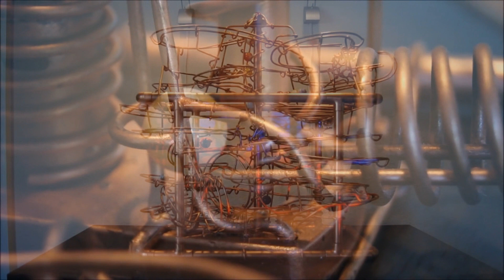Moby - Blindness - [Everyone is Gone Album] (HD)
Moby - Illot Mollo
Album: Everyone is Gone
Released Oct 1st 2013

Moby (Richard Melville Hall) is an American singer-songwriter, musician, DJ, &  photographer.

Moby gained attention in the early 1990s with his electronic dance music work, which experimented in the techno and breakbeat hardcore genres. With Moby's fifth studio album, the electronica and house-influenced Play, Moby gained international success. Originally released in mid-1999, selling 6000 copies in its first week, it re-entered the charts in early 2000 and became an unexpected hit, producing eight singles and selling over 10 million copies worldwide. Moby followed the album in 2002 with 18, which was also successful, selling over 5 million copies worldwide and receiving mostly positive reviews, though some criticized it for being too similar to Play.

His next offer, 2005's mostly upbeat Hotel was a stylistic departure, incorporating more alternative rock elements than previous albums, and received mixed reviews. It sold around 2 million copies worldwide. After 2008's dance-influenced Last Night (2008), he returned to the downtempo electronica of Play and 18 with 2009's mostly-ambient Wait for Me, finding higher critical acclaim and moderate sales, as well as 2011's Destroyed.. Moby's latest album, Innocents, was released on October 1st, 2013.